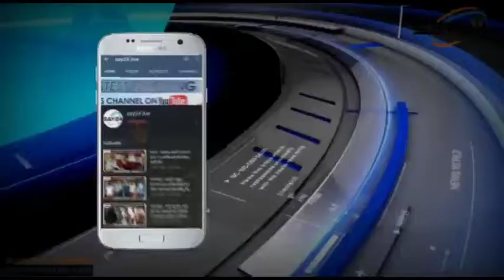एक्सिस बैंक से 44 लाख लूट का हुआ खुलासा।।